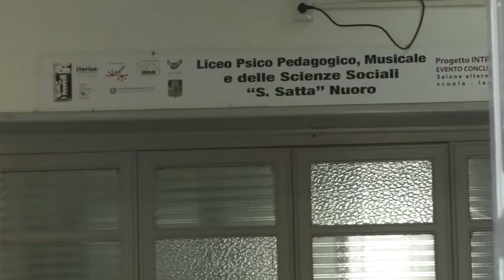Coronavirus situazione nazionale 20 03 20